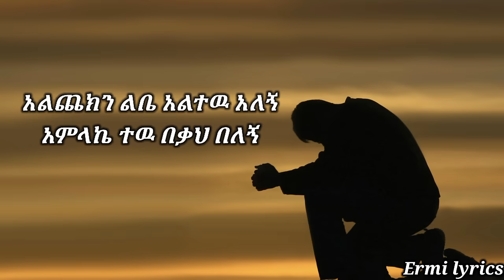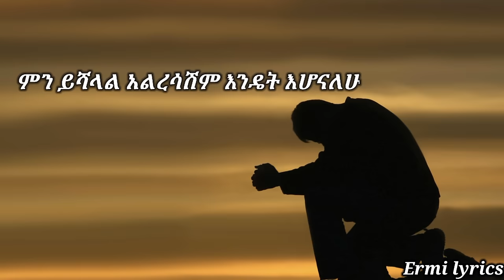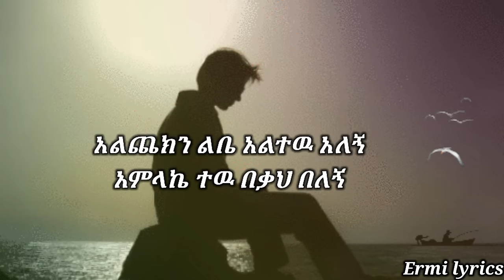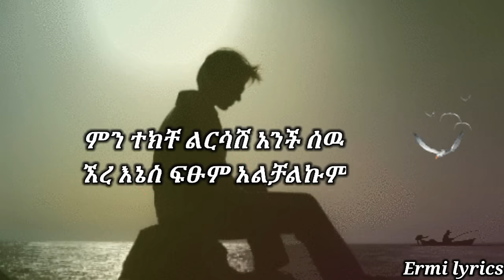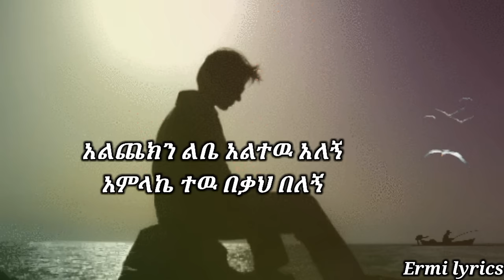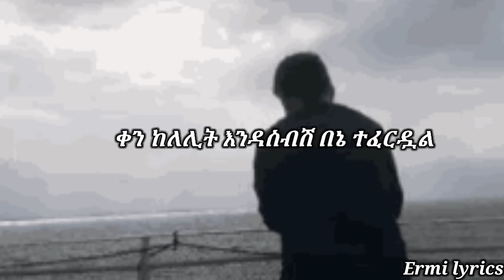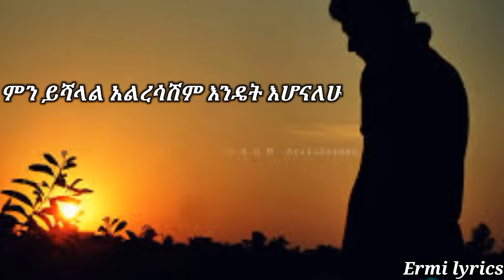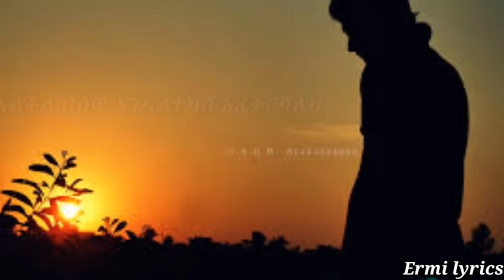ምን ተክቸ ልርሳሽ አንቺ ሰዉ አረ እኔስ ፍፁም አልቻልኩም ገረመዉ አሰፋ Ethiopian Music Geremew Assefa /ale tube/seifu show/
ምን ተክቸ ልርሳሽ አንቺ ሰዉ አረ እኔስ ፍፁም አልቻልኩም ገረመዉ አሰፋ Ethiopian Music Geremew Assefa Mine tekeche leresash

TIK TOK Ethiopian Funy videos | Best Ethiopian habesha video compilation

TIK TOK Ethiopian Funy videos | Best Ethiopian habesha Tiktok compilation video compilation
TIK_TOK_habesha_Tiktok​ Tiktok_compilation​
habesha_Tiktok​
new_Ethiopian​ _music
new_Ethiopian​ _music_this_week_2021

aza_tube​aza_tube​
mamo_the_fool​
mamo_kilo​

ማሞ ቂሎ
Mamo kilo
mamo the fool

|music

BBN​ RADIO​|ADMASRADIO​|YONIMAGNA​|EREGNAYE​ DRAMA|ETHIOTUBE​|MELEKETDRAMA​| HABESHAMOVIE​ |HABESHACOMEDY​|Aradacinema​|Guragena music|Tigregnamusic​|Oromognamusic​|Amharicmusic​